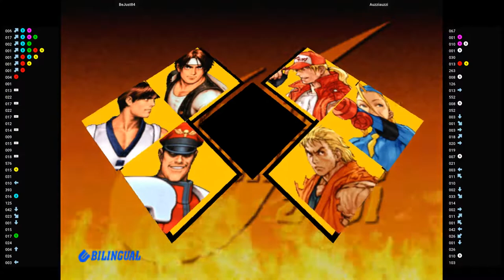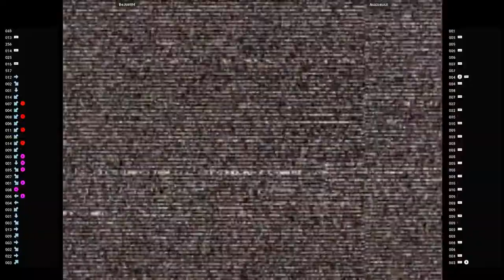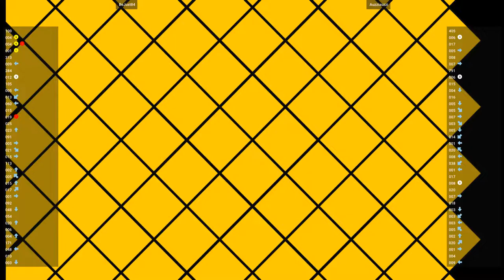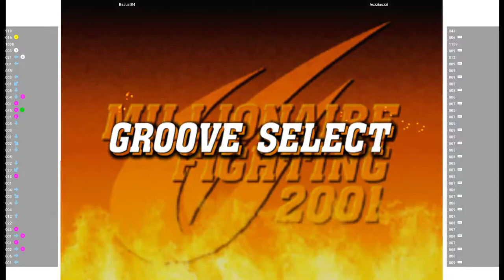CVS2 🕹 BeJust84 VS Auzziauzzi